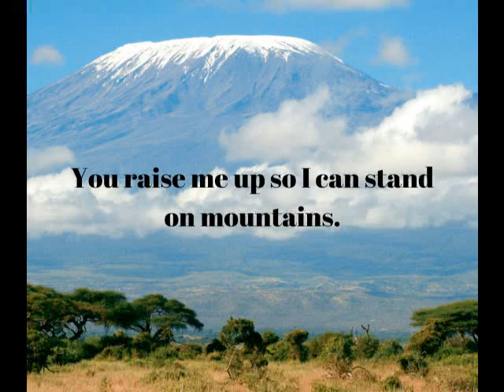Krzysztof Kozik - You Raise Me Up ( Cover )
Kochani bardzo podoba mi się ta piosenka (You Raise Me Up) mam nadzieje że i wam się spodoba. Zapraszam do słuchania i zostawienia subskrypcji oraz łapki w górę to mnie motywuje do dalszej pracy.